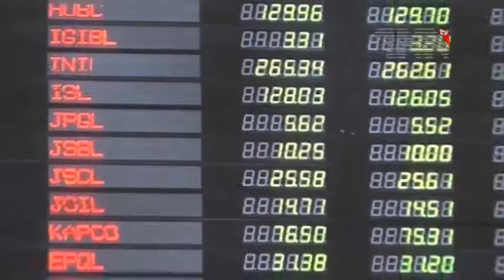PTI Leader Naeem ul Haq Media Talk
اسلام آباد، حکومت میں عمران خان کو گرفتار کرنے کی ہمت نہیں، نعیم الحق

پاکستان تحریک انصاف کے رہنما نعیم الحق کا کہنا ہے کہ عمران خان اپنے گھر میں ہیں حکومت پولیس کو کہے کہ جاکر انہیں پکڑ لے لیکن ان میں چیئر مین پی ٹی آئی کو گرفتار کرنے کی ہمت نہیں۔

پی ٹی آئی رہنما نعیم الحق نے اسلام آباد میں میڈیا سے گفتگو کرتے ہوئے کہا کہ جے آئی ٹی بننے پر وزیراعظم ہاوٴس میں سازش تیار کی گئی ، فیصلہ ہوا تھا کہ ایک جانب جے آئی ٹی کو متنازعہ بنایا جائے اور دوسری جانب عمران خان کیخلاف بیان بازی کی جائے۔ (ن) لیگ نے کچھ عرصے سے بدزبانی کی تمام حدود پارکرلی ہیں، وزیراعظم کی ہدایت پر عمران خان کی شخصیت اورذات پرحملے کیے گئے، عمران خان کے خلاف عابد شیر علی نے جو مغلظات کہیں اس کی مذمت کرتے ہیں۔ حکومت میں ہمت نہیں ہے کہ عمران خان کو پکڑ سکیں،عمران اپنے گھر میں موجود ہیں پولیس کو کہیں کہ وہ جا کر گرفتار کرلے۔

نعیم الحق نے کہا کہ نوازشریف نے اپنے وزرا سے بھی جھوٹ بولا کہ فلیٹ 2005 میں خریدے، ان کے وزراء کو پتہ ہے کہ وہ جھوٹ بول رہے ہیں اس لیے ان کی اپنی صفوں میں انتشار پھیل گیا ہے، نواز شریف بھی عدالت اس لئے نہیں آتے کہ انہیں عوام گرفتار نہ کرلے کیونکہ عہدے سے ہٹنے کے بعد نوازشریف کے خلاف ماڈل ٹاون میں 14 افراد کے قتل کا مقدمہ چلے گا۔

پی ٹی آئی رہنما نے حکومت کی اتحادی جماعتوں کے سربراہان اور رہنماؤں کو کڑی تنقید کا نشانہ بناتے ہوئے کہا کہ مولانا فضل الرحمان، ثناءاللہ زہری اور محمود خان اچکزئی نے نوازشریف سے مراعات لے کراپنا ضمیربیچ دیا ہے۔